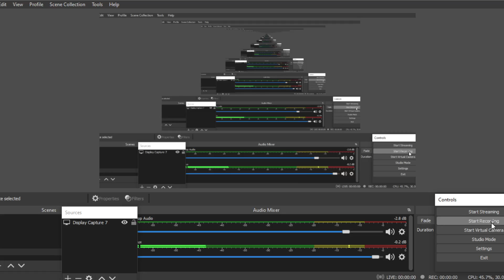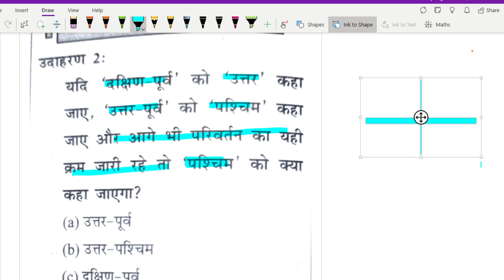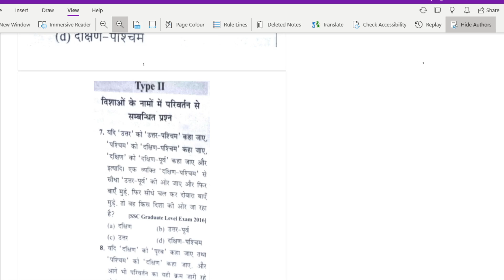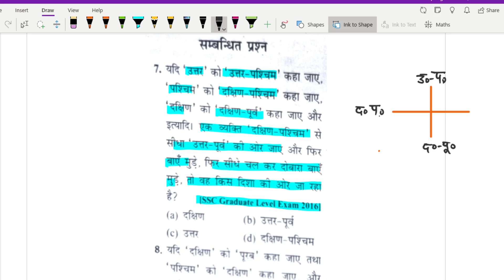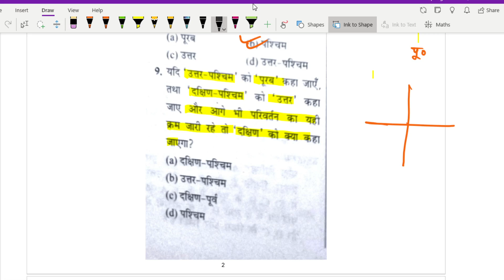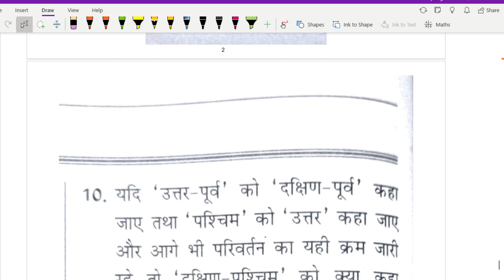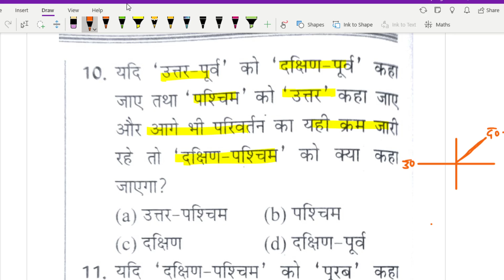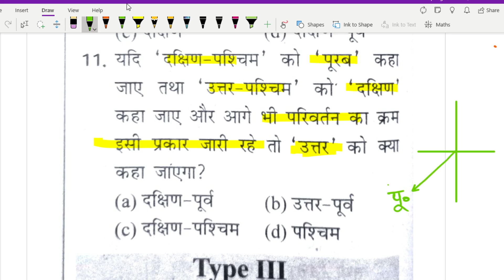Direction And Distance (दिशा और दुरी) | Reasoning | Non- verbal | Part-2 | by Raghav sir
Has maths online classes available on our YouTube channel
classes for - SSC, BANKING, RAILWAY, CPO, CDS, MPSI, VYAPAM, MP POLICE, SAMVIDA, CONSTABLE, PEB, PATWARI, FOREST GAURD, JAIL PRAHARI,
Offline classes